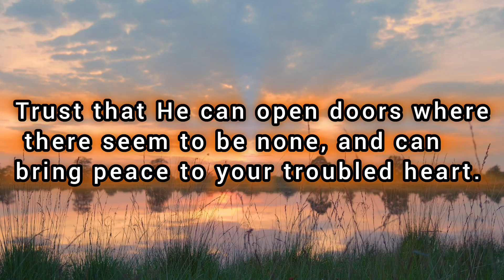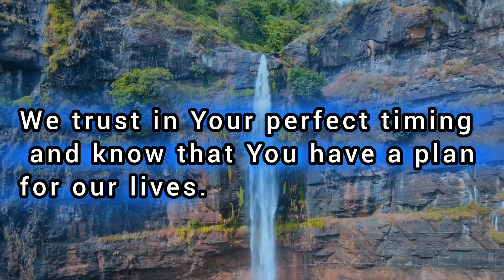A PRAYER FOR DEBT CANCELLATION 🙏🏼💥